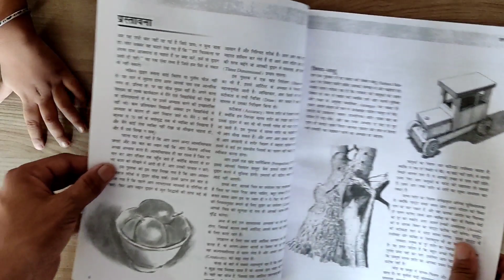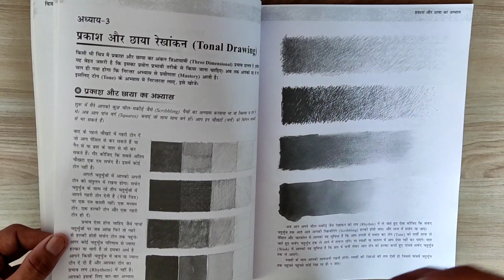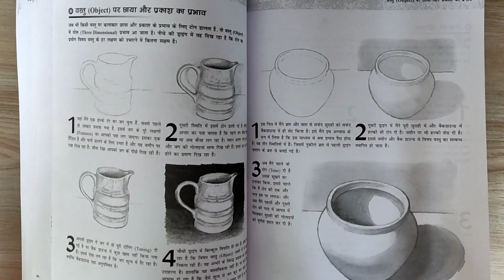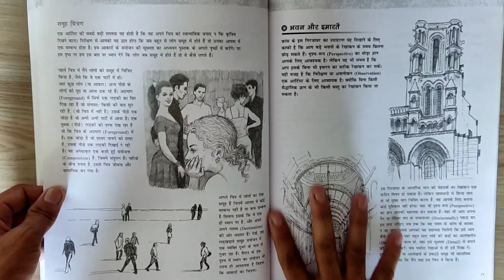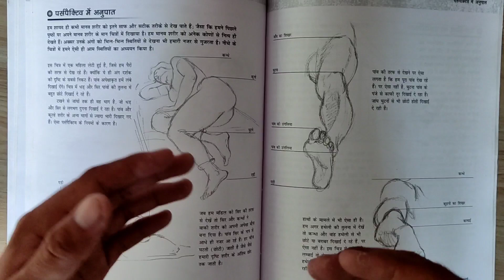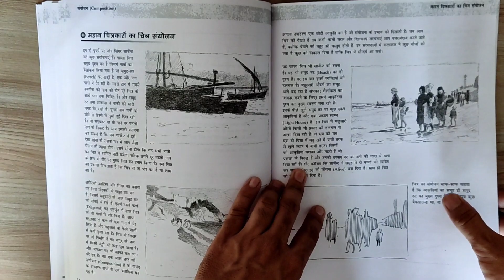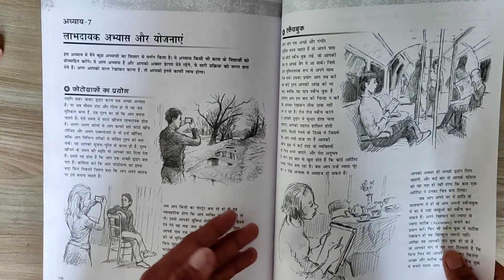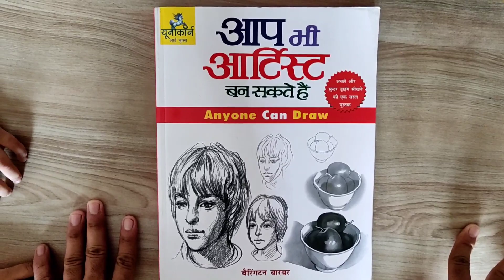Drawing Book For Beginners in Hindi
About the Video/ Drawing Book For Beginners in Hindi

Sp19 is an Art teacher. His education center is in Varanasi. Students are trying to give a Better future to the students in the field of fine Arts.

Sp19 Online Classes✨
For B.F.A. Entrance Exam Preparation & hobbies classes

इस वीडियो में 10 महत्वपूर्ण प्रश्नों के बारे में जानकारी दी गई है... BFA Entrance prepation, TGT, PGT, JRS, Net Exam

Related …
BFA Entrance Exam preparation, BFA theory books, bfa entrance theory question answer